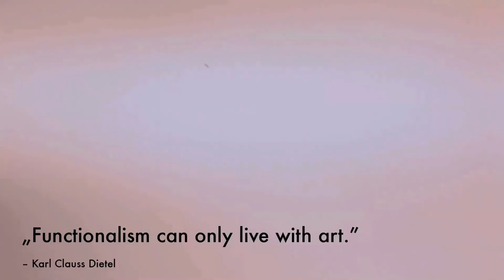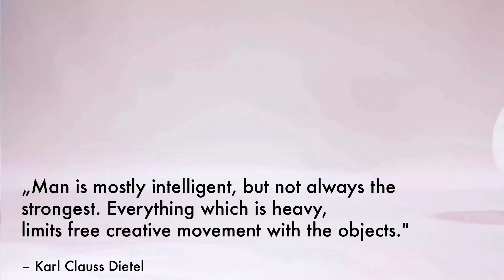RK5 Sensit + Lautsprecher K20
Teaser für den Dokumentarfilm STOP STYLING.

1967 gestalteten Karl Clauss Dietel und Lutz Rudolph eine Musikanlage, die zu einem DDR-Design Klassiker wurde.

Den 46-minütigen Dokumentarfilm STOP STYLING gibt es bei Vimeo als VoD

Regie: Gregor Hutz
Kamera: Alexander Fuchs
Animation: Johannes Nowak
Grafikdesign: Pieterjan Grandry
Danke: Stiftung Haus der Geschichte der Bundesrepublik Deutschland
Museum in der Kulturbrauerei